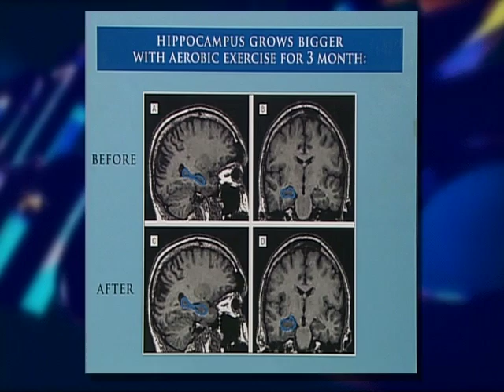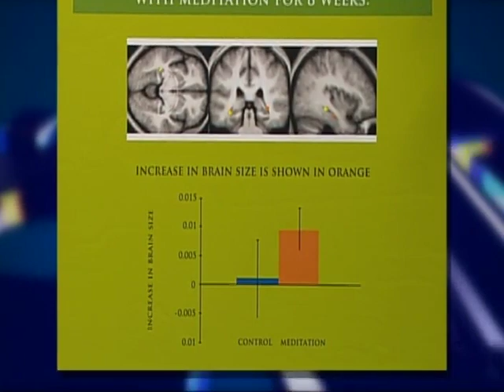Dr. Fotuhi on Direct Connection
Dr. Fotuhi appears on MPT: Direct Connection to discuss his latest research and the newest developments in preventing Alzheimer's Disease.